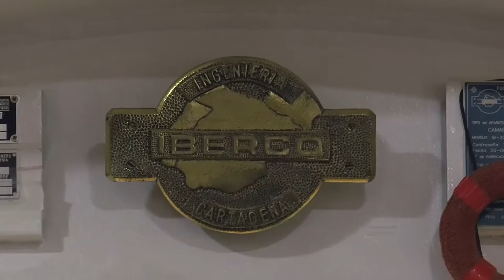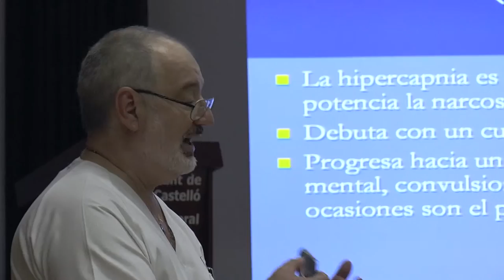Cámara hiperbárica en el HGUCS | Cecova TV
En el Hospital General Universitario de Castellón se encuentra la única cámara hiperbárica de un hospital público desde Barcelona hasta Cartagena. En ella se tratan accidentes disbáricos, pero también lesiones de radioterapia, pie diabético o retrasos en la cicatrización de una herida.